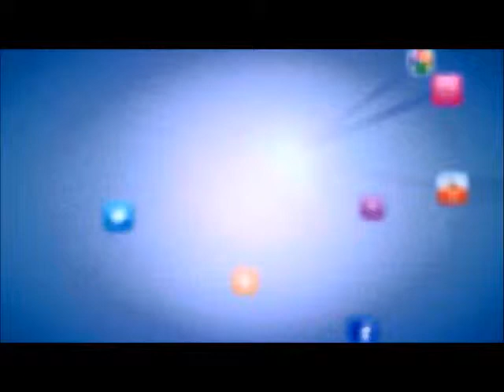Why Aspiring Entrepreneurs Must Stop Being Afraid to Share Their Ideas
Find out why a fear of sharing your business idea is so harmful to aspiring entrepreneurs and how to get over it so you can solicit the feedback, advice, and mentorship that you need.

Build your business. Live your dream.